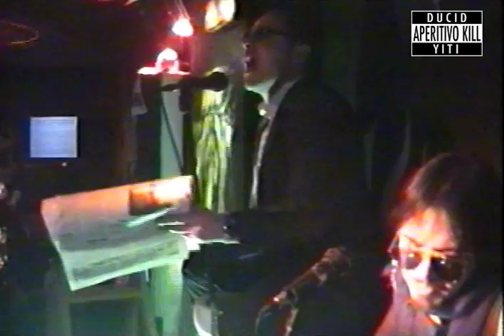APERITIVO KILL [weekly late night show]